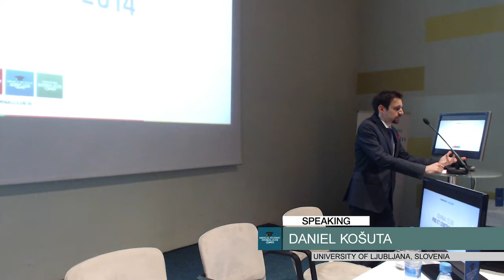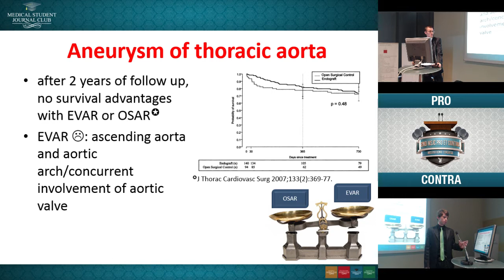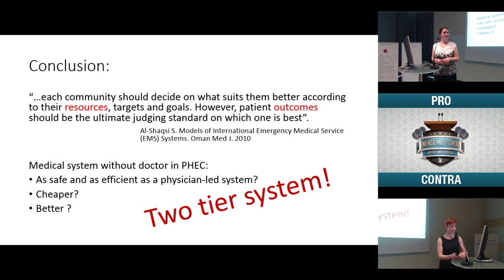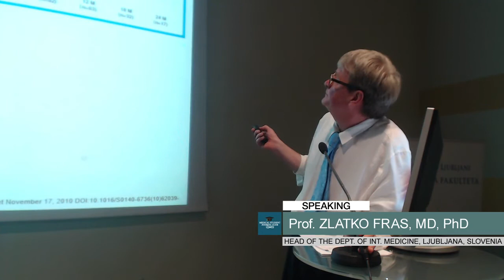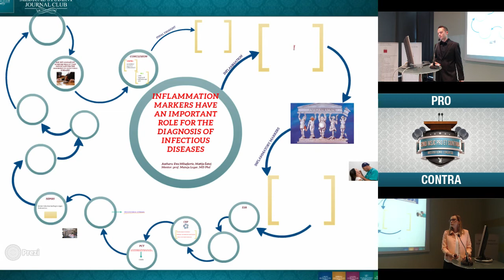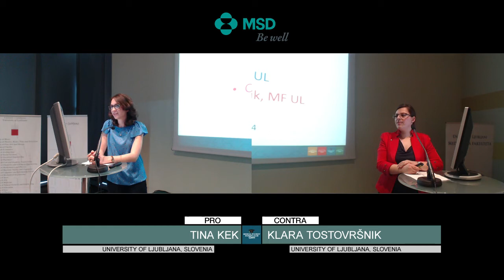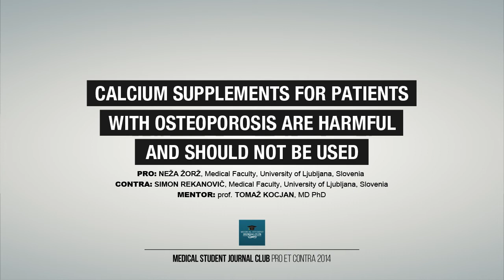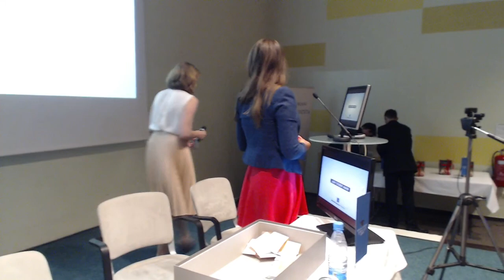MSJC Pro et Contra 2014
00:29:54

Opening speech, Daniel Kosuta

00:38:58

Inspirational speech, Urban Iglič, med. stud. – Adventurer who climbed Alaska mountains

00:53:16

CLASH OF THE TITANS: Live case presentation (Heart Centre, UMC Rostock, Germany)

Nienaber C, Mrevlje B, Radsel P

01:15:27

Is open surgery for aorta dead?

Tomasz Artur Tokarek, Jagellonian University Medical College, Krakow, Poland

Jon Vratanar, Medical Faculty, University of Ljubljana, Slovenia

Mentor: assist. mag. Dimitrij Kuhelj, MD

assist. Juš Kšela, MD, PhD

02:31:20

Doctor is not needed in pre-hospital emergency care

Marija Kušulja, Medical Faculty, University of Zagreb, Croatia

Dora Karmelič, Faculty of Medicine, University of Rijeka, Croatia

Mentor: assist. Gregor Prosen, MD

03:31:11

Stethoscope has lost its traditional role in modern medicine

Mateuzs Zakrzewski  University in Lodz, Poland

Aleksandra Janowiak, Collegium Medicum in Bydgoszcz, Poland

Mentor: Peter Radšel, MD PhD

03:35:30

Striving for biomedical excellence – are we paying a price of ethics, communication and

humanity of medicine? , medical lecture,

assoc. prof. Zlatko Fras, MD PhD

04:11:06

humanity of medicine?

Marija Jowanovska, Medical Faculty, Skopje, Macedonia

David Vrhovec, Medical Faculty, University of Ljubljana, Slovenia

Mentor: assoc. prof. Zlatko Fras, MD PhD

05:34:11

Inflammation markers have an important role for the diagnosis of infectious diseases

Matija Šatej, Medical Faculty, University of Ljubljana, Slovenia

Eva Mihajlović, Medical Faculty, University of Ljubljana, Slovenia

Mentor: prof. Mateja Logar, MD PhD

05:50:45

In HIV infected patients early treatment (less then 500 CD4+) is better than deferred treatment (less then

350CD4+)

Veronika Vezjak, Medical Faculty, University of Ljubljana, Slovenia

Martin Trajkovski, Medical Faculty, Cyril and Methodius University in Skopje, Macedonia

Mentor: prof. Janez Tomažič, MD PhD

06: 36:56

Patients with kidney diseases should ingest large amount of fluids

Klara Tostovršnik, Medical Faculty, University of Ljubljana, Slovenia

Tina Kek, Medical Faculty, University of Ljubljana, Slovenia

Mentor: prof. Radoslav Kveder, MD PhD

07:05:48

Early start of dialysis in patients with chronic kidney failure is crucial

Tina Zupančič, Medical Faculty, University of Ljubljana, Slovenia

Aleša Orsag, Medical Faculty, University of Ljubljana, Slovenia

Mentor: Andrej Škoberne, MD

07:54:33

Calcium supplements for patients with osteoporosis are harmful and should not be used

Simon Rekanovič, Medical Faculty, University of Ljubljana, Slovenia

Neža Žorž, Medical Faculty, University of Ljubljana, Slovenia

Mentor: assoc. prof. Tomaž Kocjan, MD PhD

08:23:21

Pancreas transplantation is the best way of treating diabetes mellitus type 1

Slobodan Maričić, Medical Faculty, University of Novi Sad, Serbia

Tina Kurent, Medical Faculty, University of Ljubljana, Slovenia

Mentor: assoc. prof. Aleš Tomažič, MD PhD